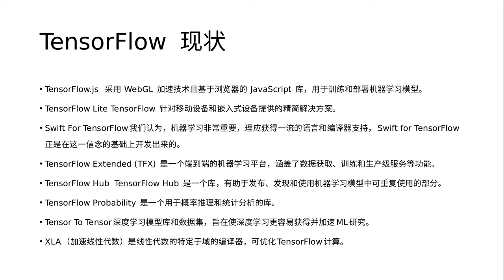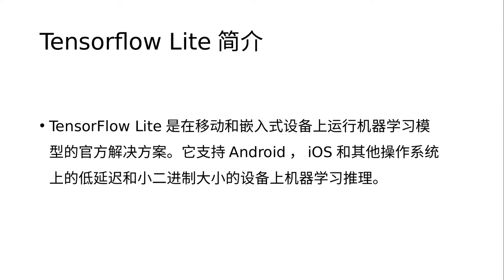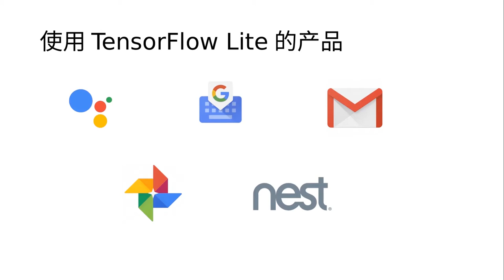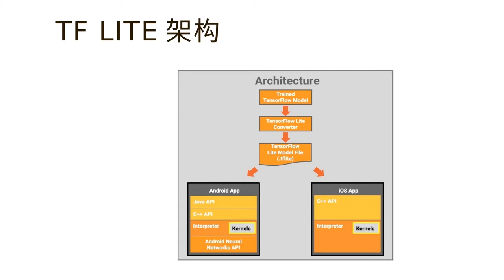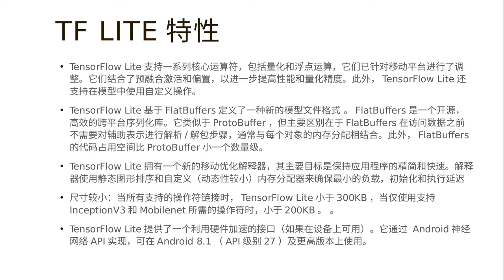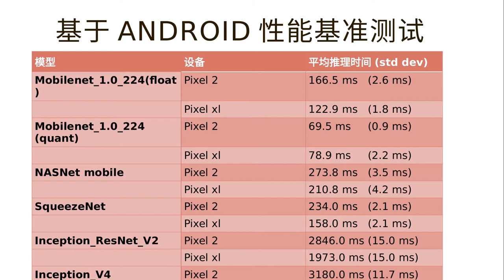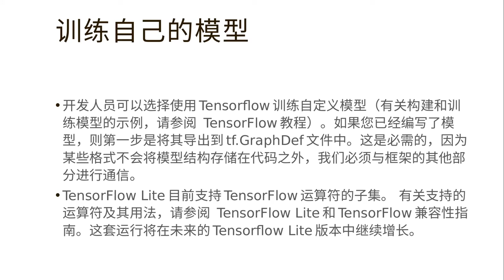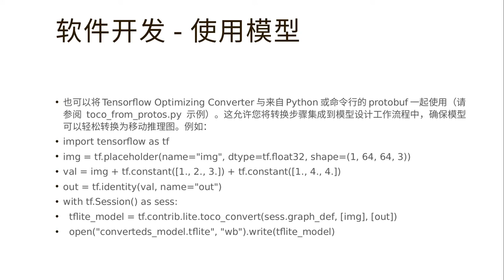Tensorflow lite 软硬件发展及展望 - 王玉成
*UPDATE* 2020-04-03: 重新上传之前频道内缺失的视频。顺带修复了音频。

12月1日，GDG西安的 DevFest 又来了。这次我们邀请了 GDE 王玉成 给大家带来 Android Things 和 TensorFlow Lite 的主题分享。

TensorFlow Lite 是 TensorFlow 移动和嵌入式设备轻量级解决方案。它使设备机器学习具有低延迟和更小的二进制体积。TensorFlow Lite 同时支持 Android 神经网络 API的硬件加速.TensorFlow Lite 使用多项技术降低延迟：移动 app 内核优化、pre-fused 激活、允许更快更小（定点）模型的量化内核。
如此这般，一部离线的手机，也可以具备人工智能了。你想不想知道其中的 What&How 呢？

中国首位 IoT 领域的谷歌开发者专家 (GDE) ，资深嵌入式和蓝牙技术专家。
GDE: Google Developers Expert 谷歌技术专家.